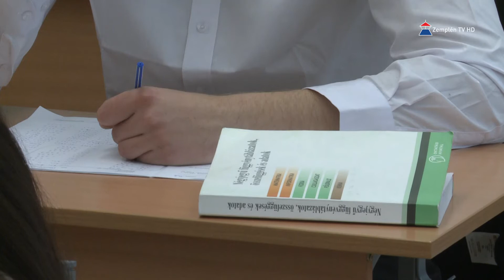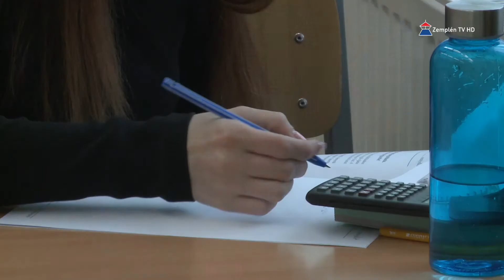Próbaérettségiket tartanak a Georgikon Görögkatolikus Technikumban